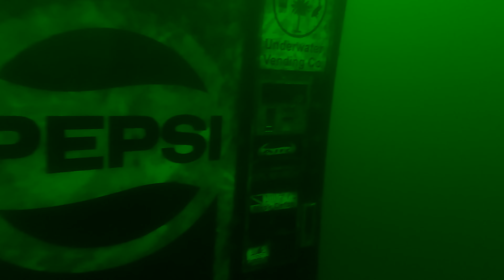Jocassee Scuba Aug 2023